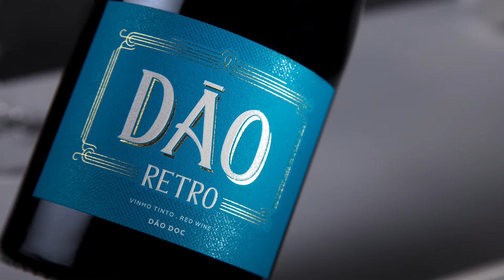M&A CREATIVEAGENCY DOING THINGS@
Its so easy to create an outstanding image, it takes time, expertise and a fine eye. Check it